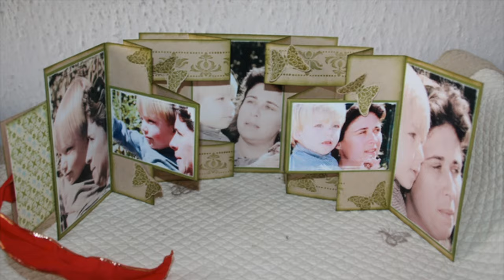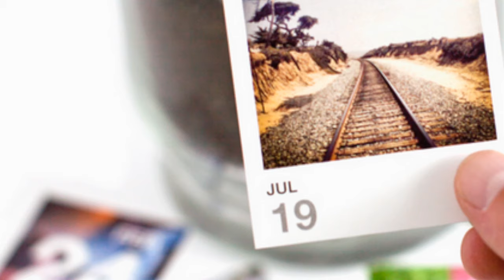"Des nouvelles de vous" Pierre Bachelet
Cette vidéo traite de "Des nouvelles de vous"  Pierre Bachelet